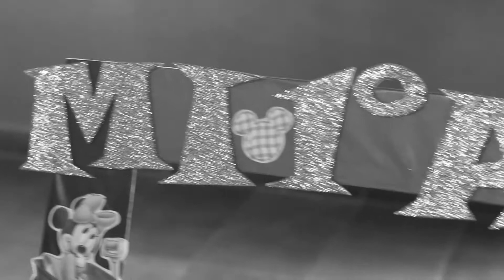Juampi - Mi Primer Añito - Resumen de Fiesta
Camara : Juan Araujo
Edicion : Marcelo Agüero